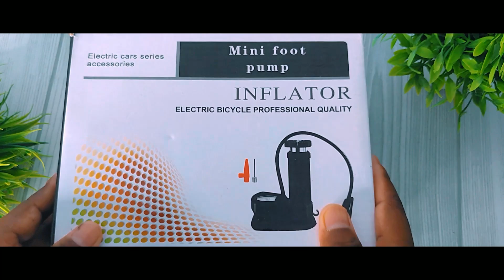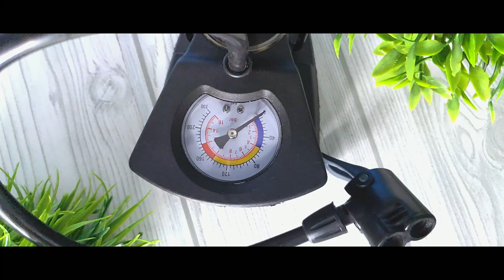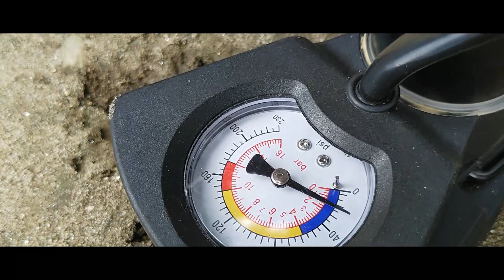Best Portable MINI FOOT PUMP/INFALTOR For Electric Cycle | Full Depth Review | InfoTalk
The Ebikes Show: Quxis Portable Mini Electric Cycle Pump With Pressure Gauge India:
In this video, I have reviewed a portable mini foot pump/inflator that is designed for electric cycle.

Check out some ebikes maintaining products:
Dry chain lubricant
All-weather chain lubricant
Portable mini bike pump
Chain Cleaner